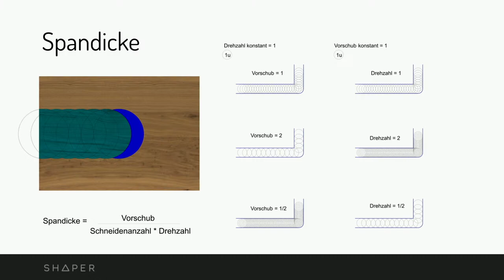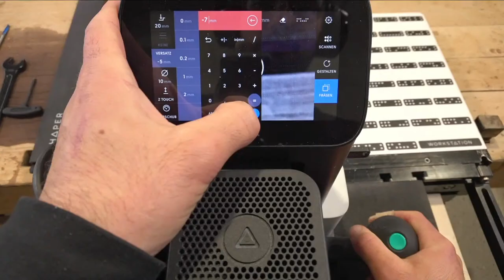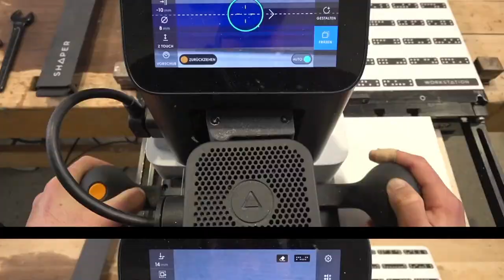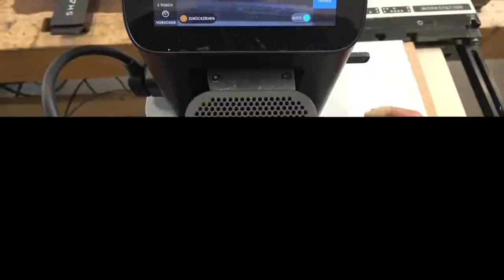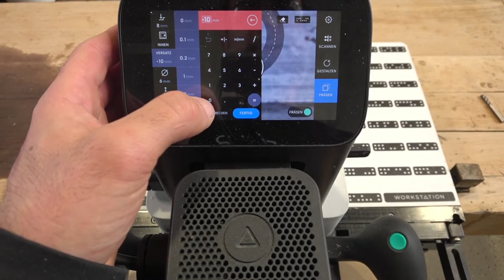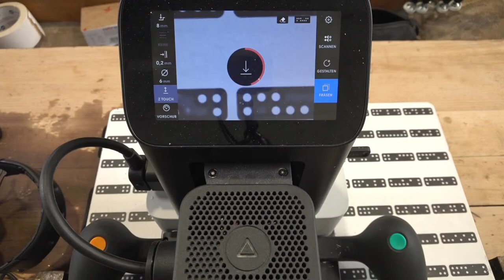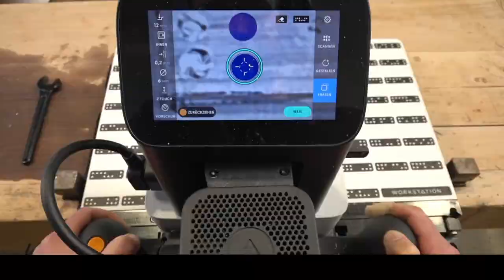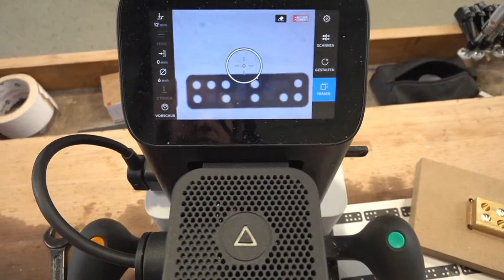Session 19 – Deutsch | Besser fräsen mit der perfekten Material-Fräser-Kombination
Wir zeigen dir, welche Materialien du mit Origin bearbeiten kannst und welcher Fräser das beste Ergebnis erzielen wird.

00:00 Intro
01:46 Rückblick Spandicke und Fräser-Querschnitt
03:00 Schnittdruck
05:44 Überblick Materialien
06:20 Überblick Fräswerkzeuge
07:48 Schaumstoff Bearbeitung
15:19 Spanplatten Bearbeitung
26:50 Kunststoff Bearbeitung
36:18 Einschneider verglichen mit Zwei-/Dreischneider
40:30 Aluminium Bearbeitung
52:38 Messing Bearbeitung
1:08:17 Hinterschliffene Fräser
1:09:42 Keilverbinder

Mehr Session-Aufzeichnungen findest du unter live.shapertools.com,
oder auf YouTube @Shaper  in der Playlist “EU Sessions - DE”